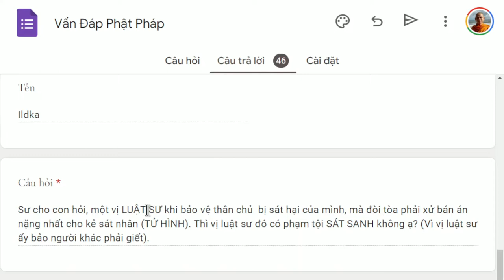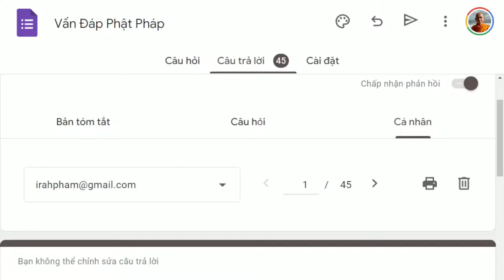1371. Đòi kết án tử hình có phạm tội sát sanh không?